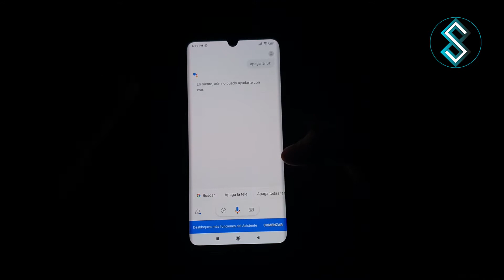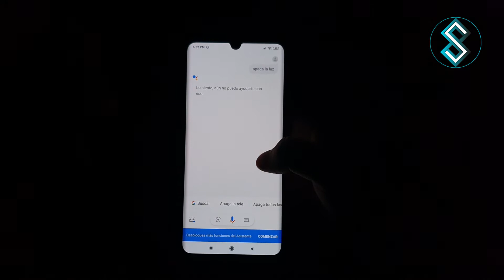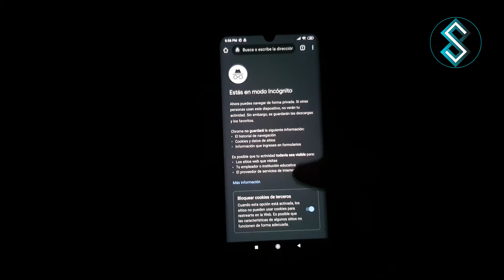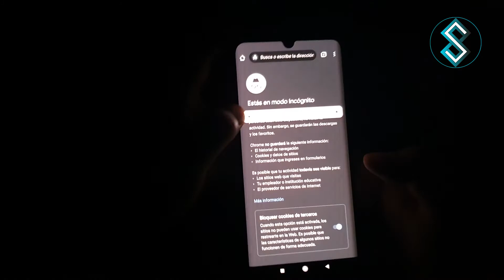Mi note 10 lite | Realizando la prueba de la pantalla verde en español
En este video les muestro la forma correcta de realizar la prueba de la pantalla verde en el  Xiaomi Mi Note 10 Lite, el hermano pequeño de los Mi Note del fabricante chino. Al parecer es un tema que a ustedes les interesa y decidí hacer un video exclusivamente dedicado a la rvisión correcta de esta pantalla curva Amoled.